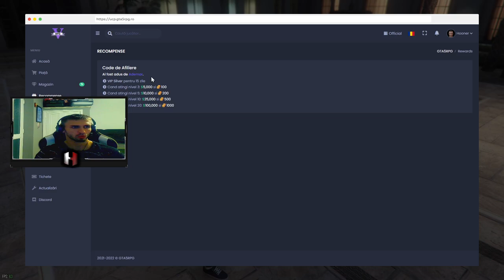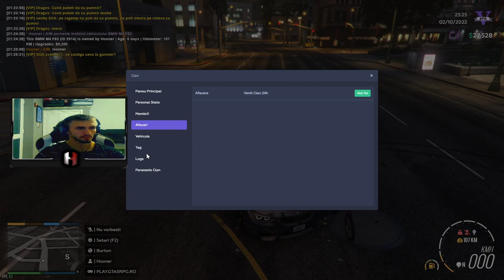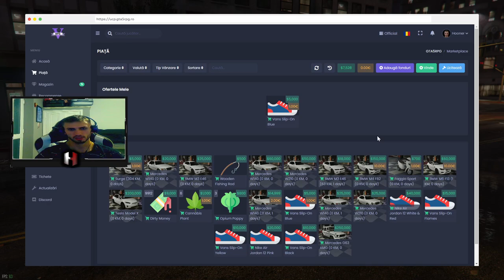GTA V - AM DESCHIS 7 VEHICLE CRATE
✔️Daca vrei sa ma intrebi ceva o poti face in comentarii iar eu o sa iti raspund cat de repede pot
✔️Server : GTA5RPG
✔️Nume discord: sHooner #4505
✔️Follow pe instagram: @_.xx.alex
                             ✔COMPONENTE PC✔
●💻Procesor: i7-12700
●💻Placa de baza: Nu stiu [] PLM
●💻Placa video: Nvidia  3070 RTX
●💻Ram: 16 GB Ram.
●💻Carcasa: una jmechera cu luminite.